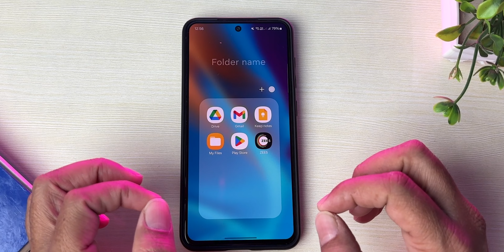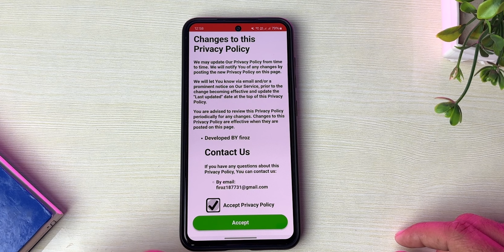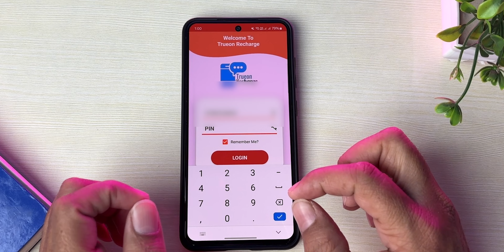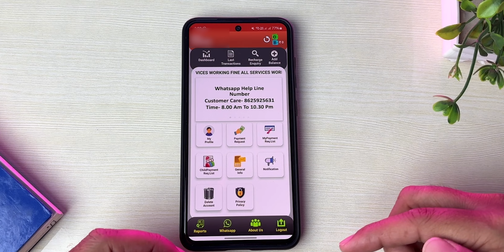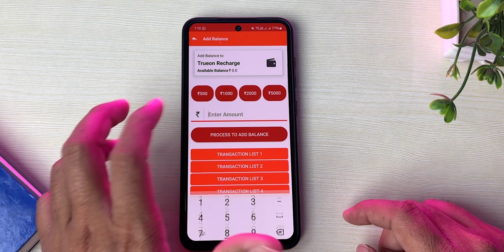Multi Recharge App With high Commission | Trueon Recharge App | Online Payment Services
Dostn is video me ek aise Recharge app ke bare me bataya hai jo apko sabhi tarah ke DTH and Mobile Recharge & Bill Payment pe kafi achha Commission Deta Hai.

In this video Best Recharge App 2024 With Best Cashback Offer in india, Trueon Recharge App is New Recharge App with High Commission and High Cashback paying app. Just Download New Recharge App Link

Customer care number :  , 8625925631  (Customer Care / Sales Support) This is best recharge app with commission/Cashback. Life was made easy and stress-free with digital payment and recharge apps. They have given us the liberty to make payments of prepaid/postpaid mobile number, DTH Recharge, landline, electricity, insurance, and gas bill anytime and Aeps Service from anywhere. This apps provide us highest cashback on recharge. You can use this app on Mobile Recharge Business Portal, mean you can use as a Retailer Recharge App. Some existing offer also run every month for jio recharge and also airtel & vodafone recharge. This app for Mobile Recharge and Dth Recharge, also it gives you highest cashback on every recharge and also gives highest commission on recharge.